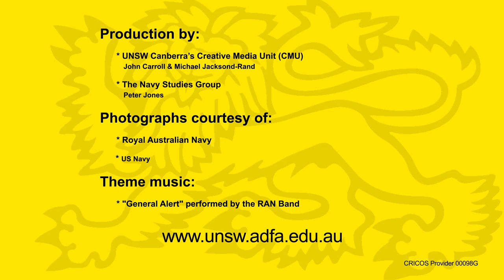S1E8 - 1914 Rabaul Campaign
Analysis by an expert panel of the 1914 Australian capture of Rabaul in German New Guinea. Convenor Professor Tom Frame with panel is Rear Admiral Peter Briggs, Professor Michael Epkenhans, Dr David Stevens, Dr Stephenson & Commander Greg Swinden.
Produced by the Naval Studies Group in conjunction with the Submarine Institute of Australia, the Australian Naval Institute, Naval Historical Society and the RAN Seapower Centre.